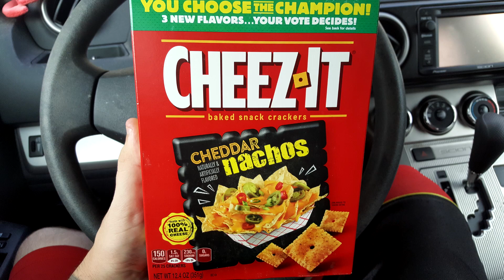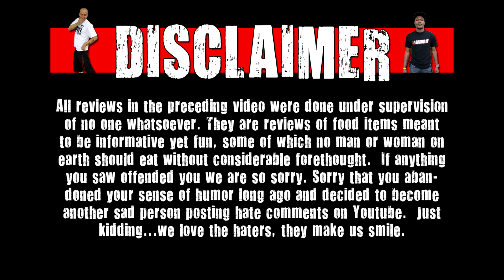Cheez-It Cheddar Nachos Flavor Review - CarBS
Welcome to CarBS! On this show Matt Zion will be reviewing food/drinks in his car to get them out to the fans asap! Today Zion reviews Cheez-It Cheddar Nachos Flavor!